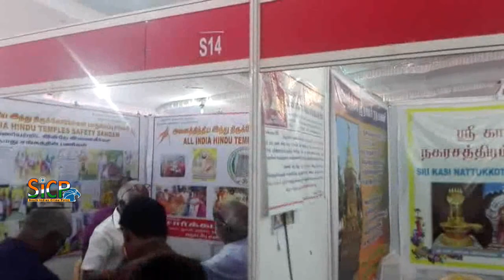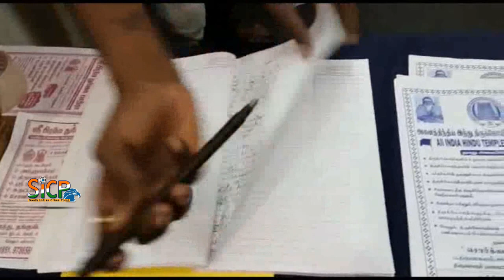All India Hindu Temples Safety Sangam Participate Book Fair | Sicp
All India Hindu Temples Safety Sangam